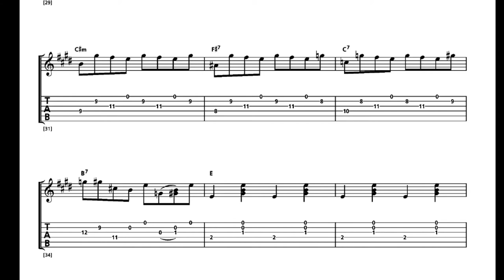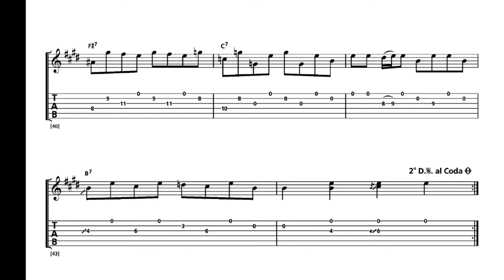Rock School Acoustic Guitar Grade 8 Jerry's Breakdown full track